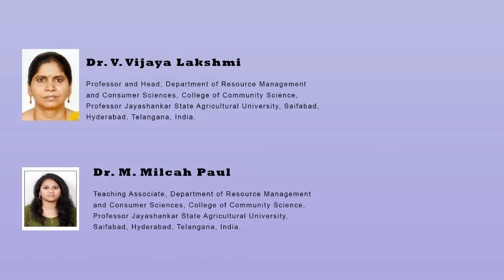Study about Electrical Appliance Usage and Electricity Consumption Pattern at Household Level